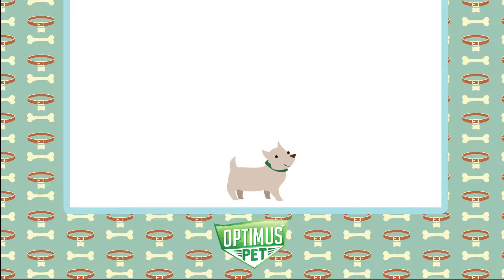Optimus Pet® Picca's Paw To Recovery From Eye Condition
Follow Optimus Pet® on social media!